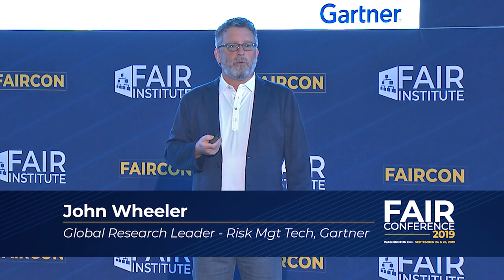Why Digital Business Needs IRM & Risk Quantification by John Wheeler, Gartner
John is a recognized expert and a frequent speaker and author on the effective use of risk management practices in large, complex organizations, as well as midsize businesses. His major areas of specialty include enterprise/operational risk management, executive leadership and corporate governance. He has 30 plus years of professional experience in a variety of executive management, financial operations, risk management and IT-related roles.

Prior to joining Gartner, has served as a Senior Vice President and Senior Risk Officer within the Corporate Risk Management division at a major U.S. financial services company.
John has been outspoken about the need for better Integrated Risk Management (IRM) practices since Gartner made the bold statement in late 2016 that 'GRC was dead' and that it was shifting its research focus from GRC to IRM.